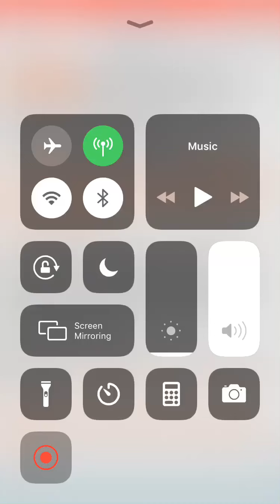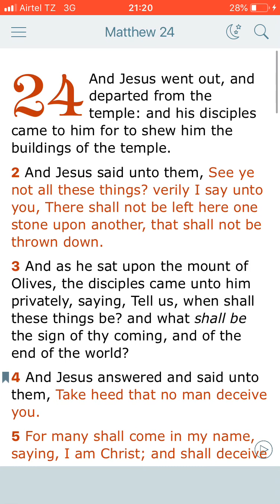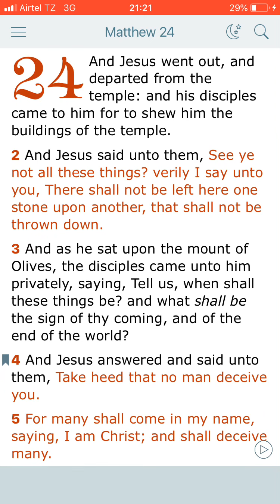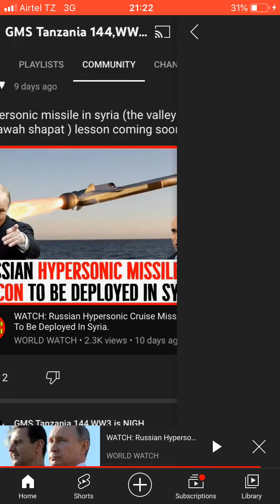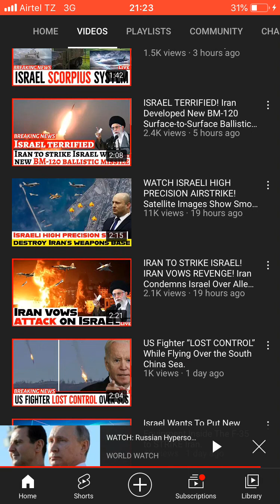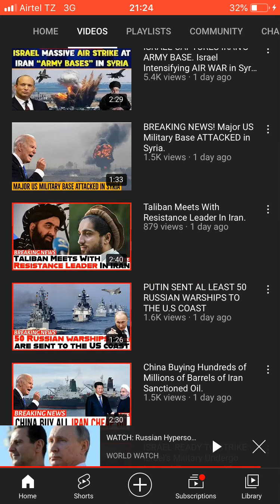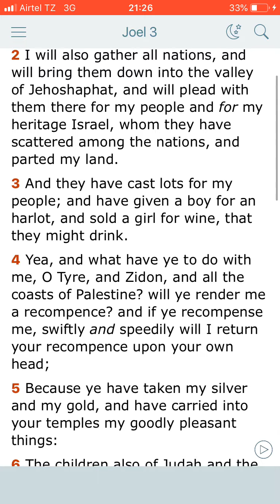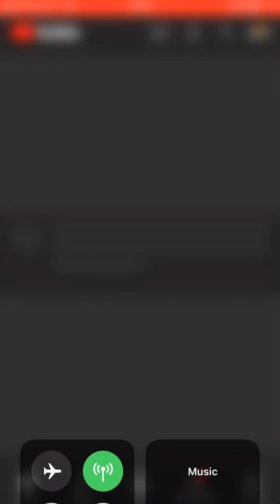WW3 updates...hypersonic cruise missile in the valley of judgement continuation